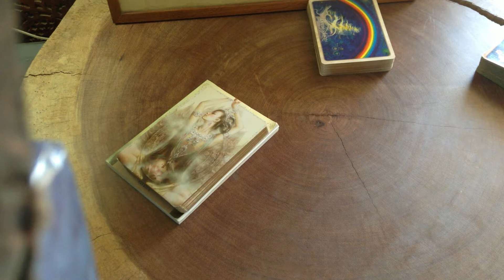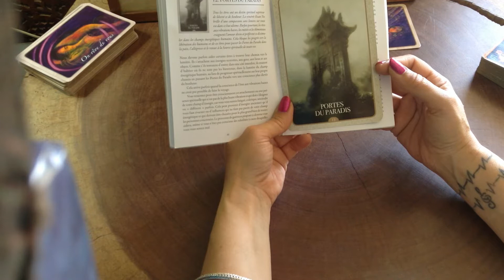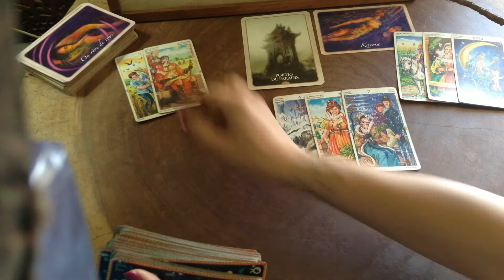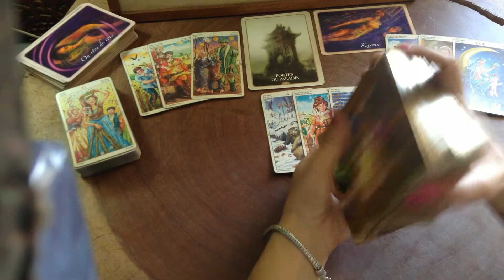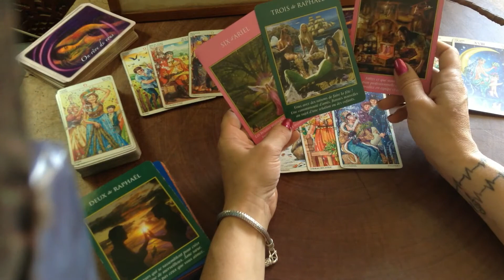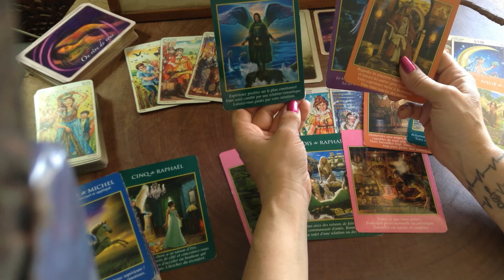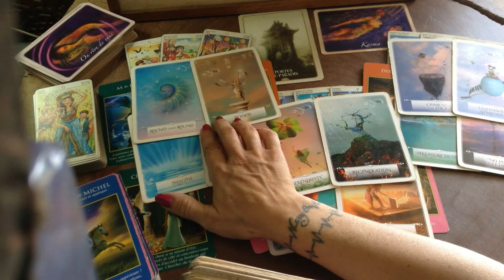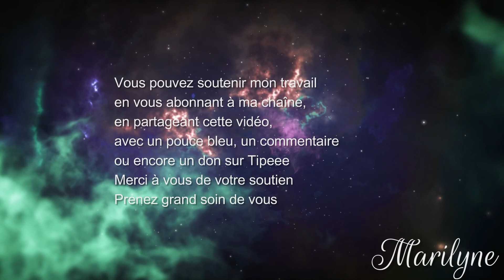16 juin: Notre Karma nous gratifie toujours de ce qui est bon pour nous...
00:00 Energies astrologiques du jour et Cartes du jour avec l'Oracle de la Spiritualité de Toni Carmine Salerno et l'Oracle de Kuan Yin d'Alana Fairchild
06:00 Tarot Wheel of the Year (ed Lo Scarabéo)
10:00 Energies du Coeur avec le Tarot des Fées ou celui des Archanges de Doreen Virtue et Radleigh Valentine
18:00 Oracle Wisdom of the Oracle ou Enchanted Map de Colette Baron-Reid